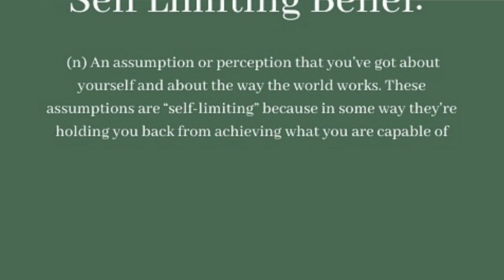LIMITING BELIFS AND MY EXCITING NEW COACHING COURSE LAUNCH